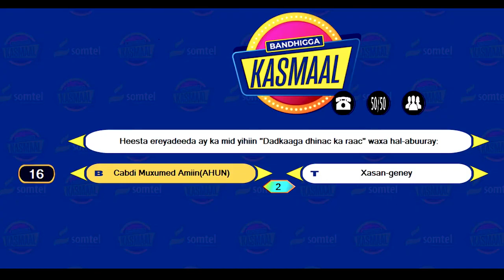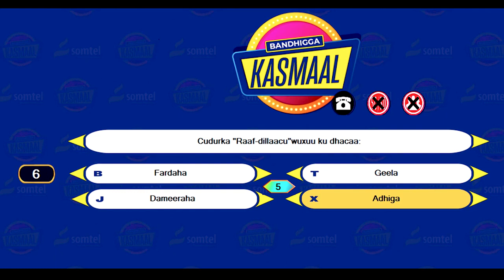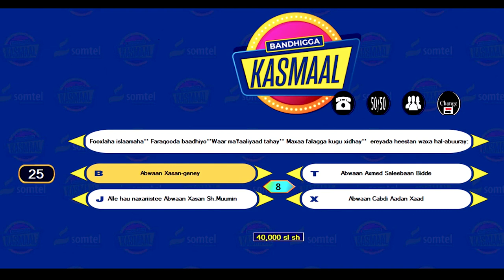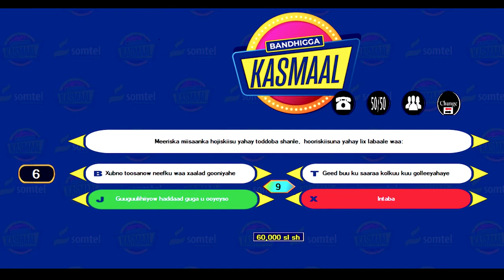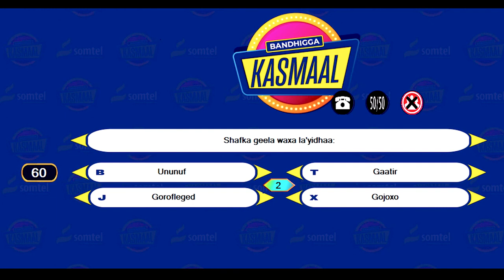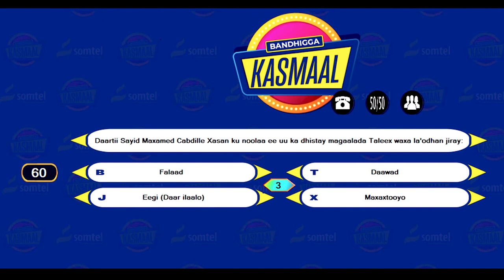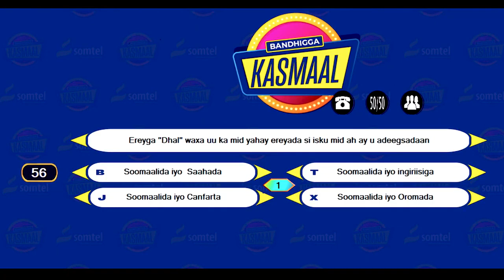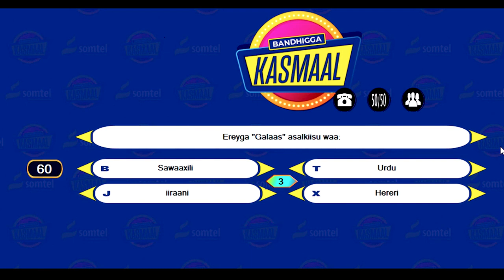BARNAAMIJKA KASMAAL DAY 9 - XIISO GAAR AH